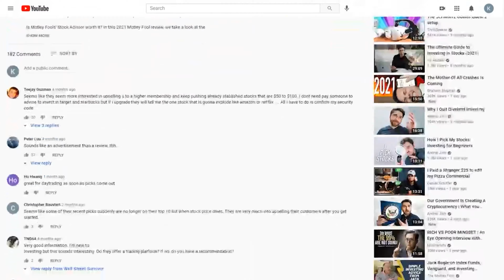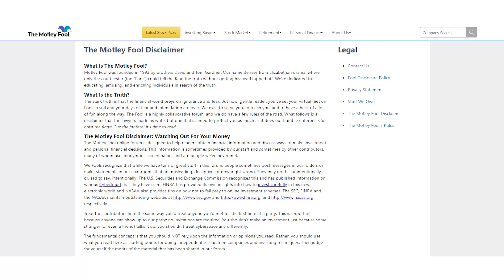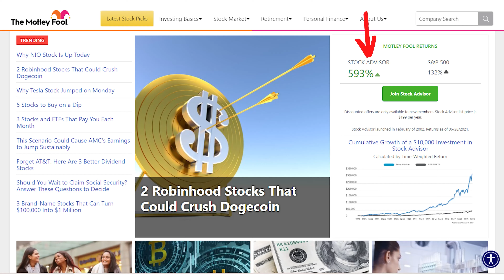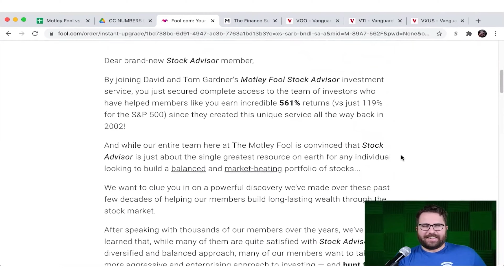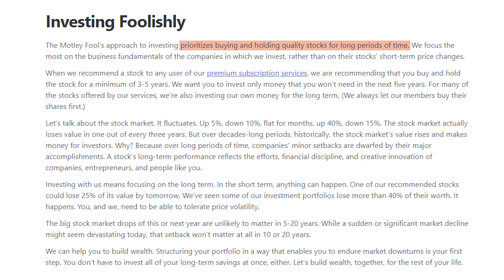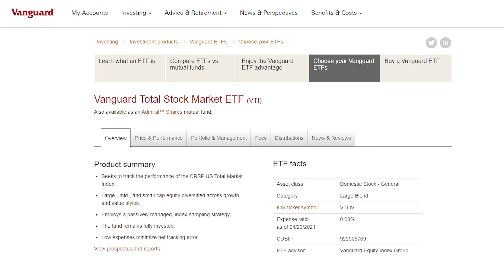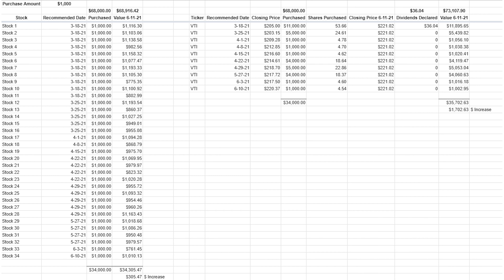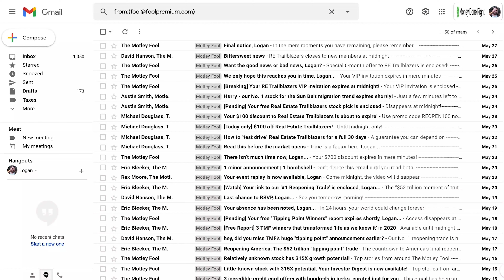Motley Fool Stock Advisor Review: Is Motley Fool Worth It?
In this Motley Fool Stock Advisor Review, I go over my thoughts on The Motley Fool, whether The Motley Fool is worth it in my opinion, the performance of The Motley Fool Stock Advisor picks over the period of a few months, and The Motley Fool pros and cons.  Have you ever used The Motley Fool?

Table of Contents:
0:00 The Motley Fool Review 2021
1:10 What Is The Motley Fool?
2:13 How The Motley Fool Works
3:10 The Motley Fool Stock Advisor
5:35 The Motley Fool Stock Picks
9:48 The Motley Fool Pros and Cons